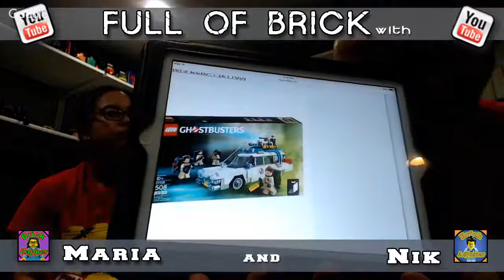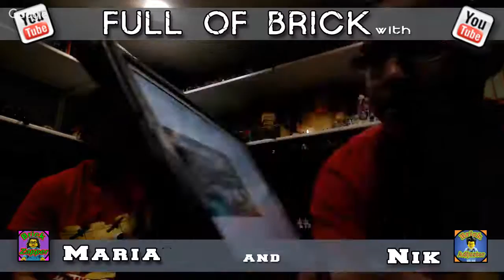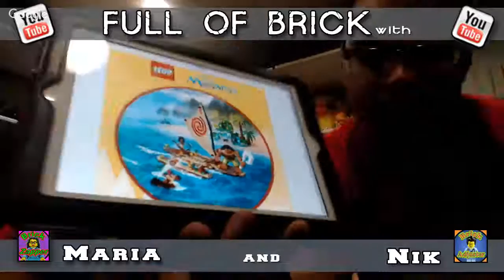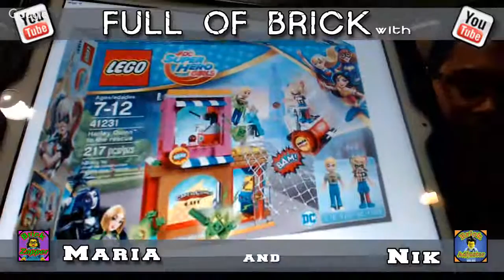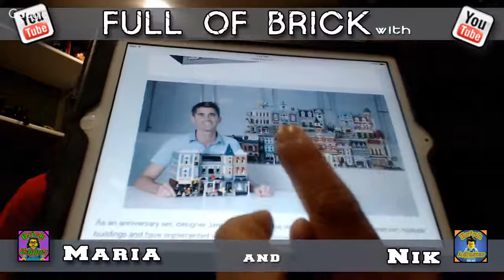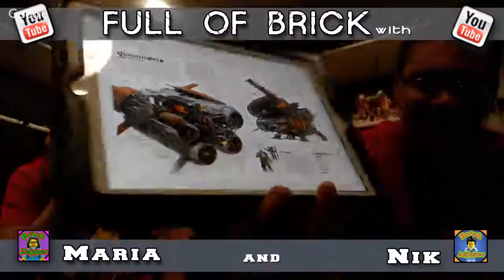Full of Brick #78 - (Oct 23/16)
Nik and Maria talk about their week in Lego